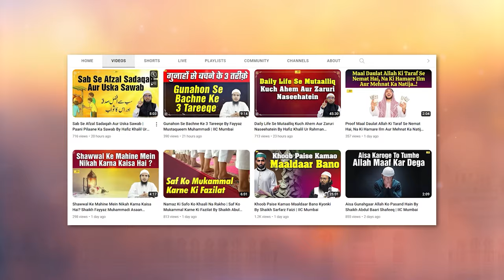Hazrat Ibrahim Alaihissalam, Tawheed Aur Kafiron Ka Afsos By Hafiz Khalil Ur Rahman Sanabili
Bank Account Details:
ILM FOUNDATION
ICICI Bank
Savings account
IFSC CODE-ICIC0001028

Hazrat Ibrahim Alaihissalam, Tawheed Aur Kafiron Ka Afsos By Hafiz Khalil Ur Rahman Sanabili | IIC Mumbai